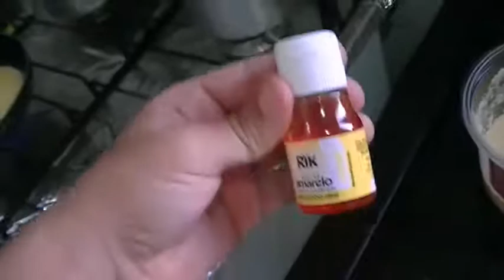Batman Neto faz panquecas com corante